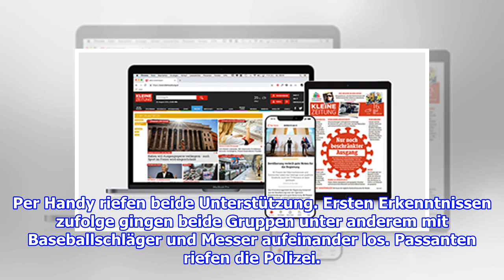An Tankstelle: Auto berührte Auto: Schlägerei mit rund 20 Männern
Zwei Fahrer gerieten in Singen bei Konstanz in Streit und riefen sich Unterstützung per Handy. 14.33 Uhr, 13. April 2020 Facebook Twitter WhatsApp Die Auseinandersetzung fand an e...